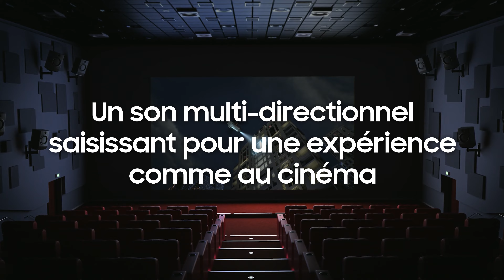Découvrez le Neo QLED 8K QN900B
Prêt à vivre une toute nouvelle expérience TV 8K ? Découvrez le Neo QLED QN800B, l’excellence ultime en 8K.